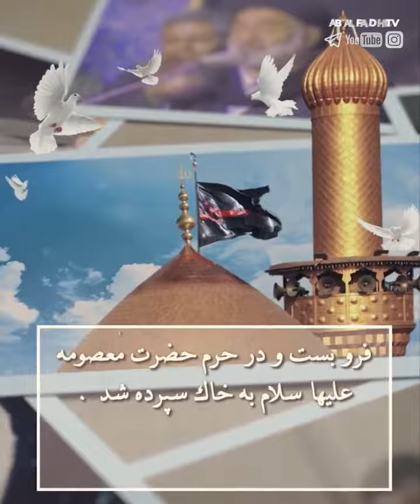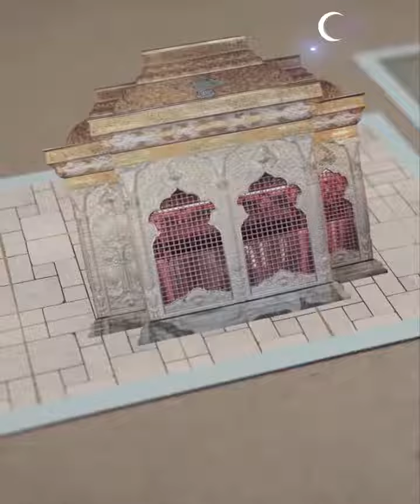چاووش محرم (مرحوم کوثری)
از نوجوانی
مهر نوکری امام حسین علیه‌السلام را
به سینه چسباند
و از آن روز
جز نام امام حسین علیه‌السلام
ذکری بر لب نداشت
گویی نام ارباب
هم‌دم تمام لحظه‌های زندگی او بود
تا آخرین نفس
با این نام زندگی کرد
و زمزمه‌هایش را
با گوش ما نیز آشنا کرد...✨🌱

شما نظرات خود را برای ما بنویسید🖋
پست را با دوستان خود به_اشتراک_بگذارید❕
🔹ما را در ماهواره یاهست
فرکانس 12149
عمودی 27500
مشاهده کنید